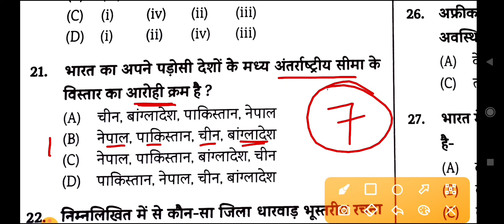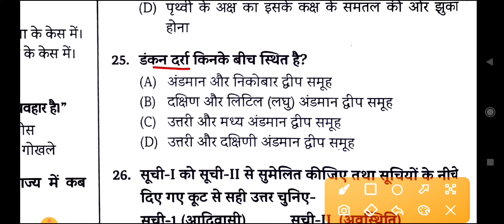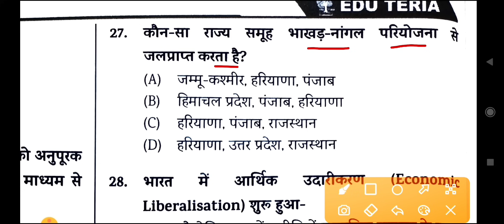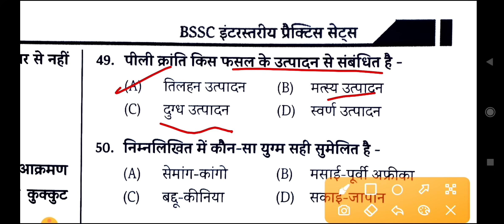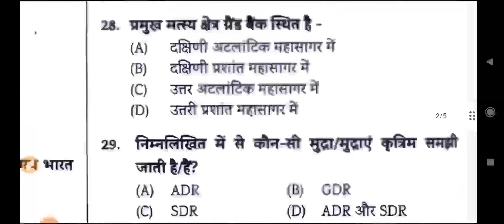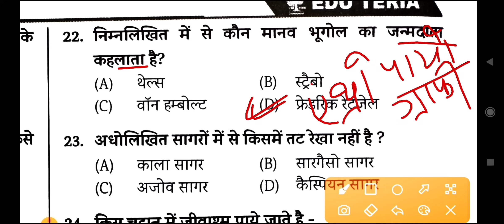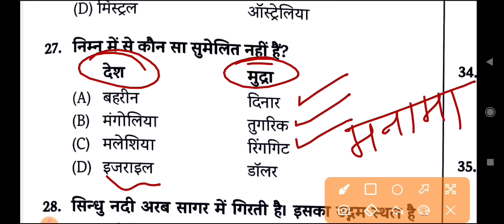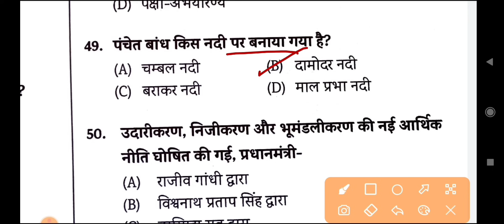BSSC Inter Level 2023-2024 | Edu Teria बुक के Geography के Question सभी सेट के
BSSC Inter Level Book list 2023

Bihar SSC Inter Level Book 2023

Panchayat Sachiv Syllabus 2023

edu teria bssc inter level practice set 2023